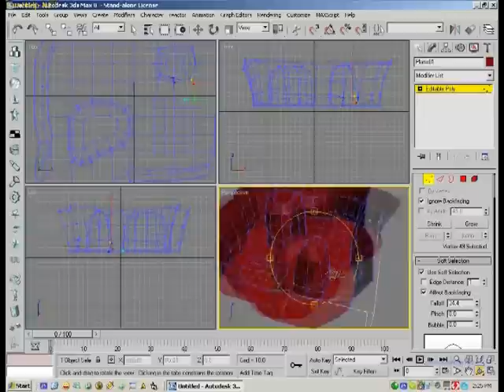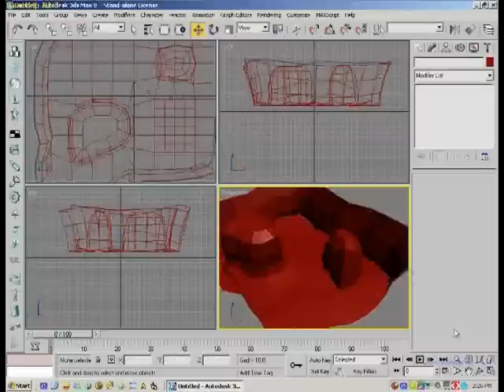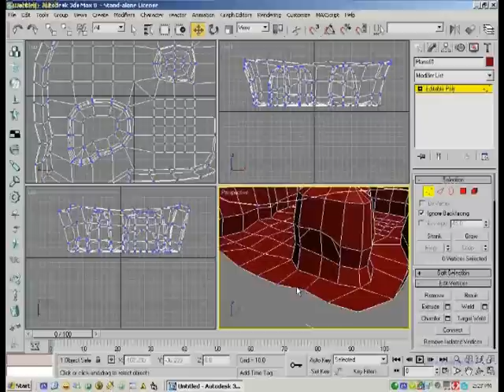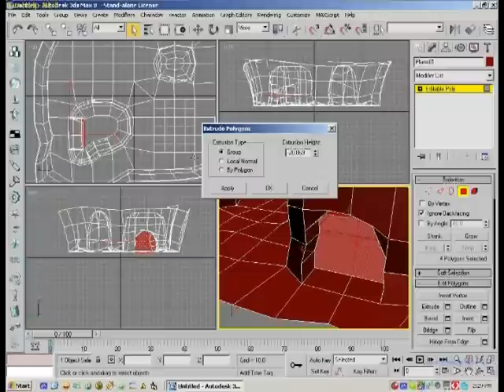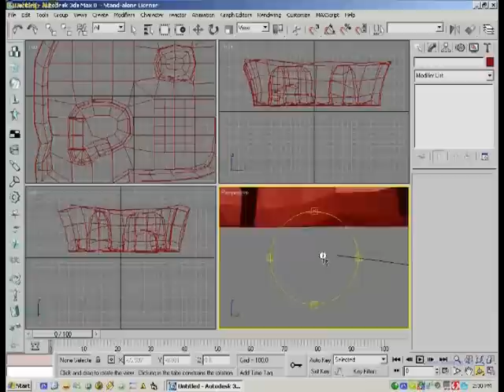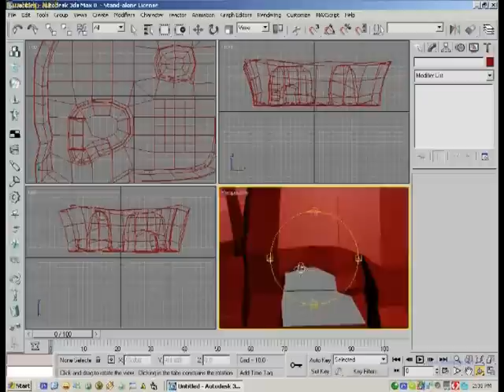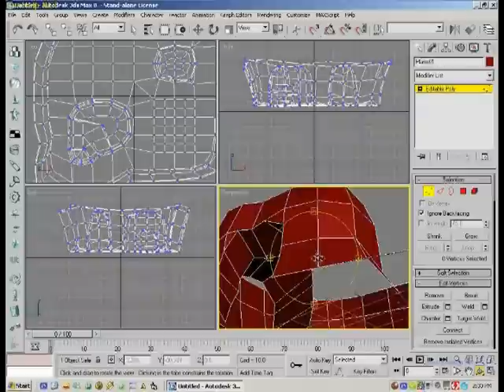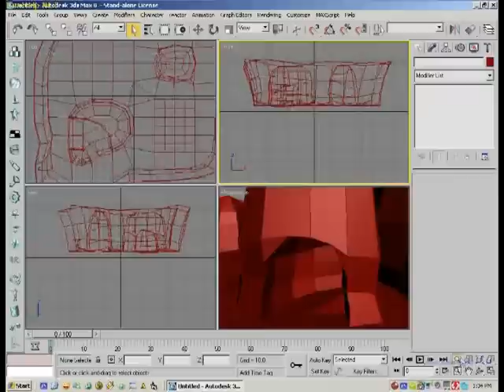Creating a beginners map in 3DS Max 8 Part 3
This tutorial is for your viewing pleasure only, and hosted by permission of its author Oblivion165. It may not be distributed in any way without the express written consent of the author.